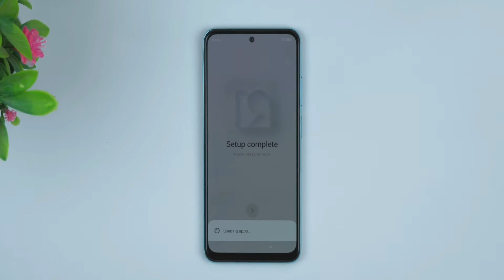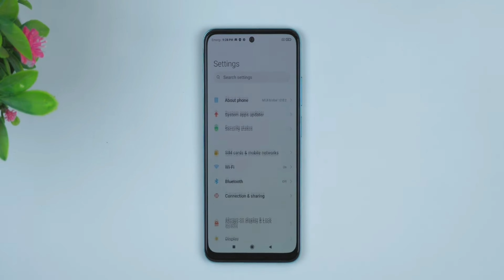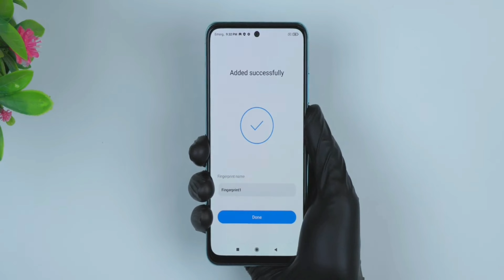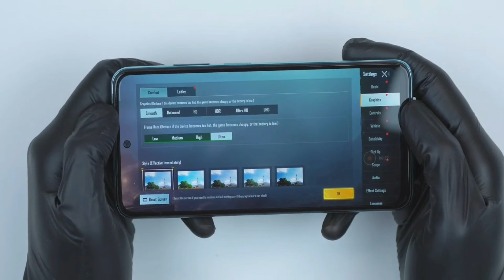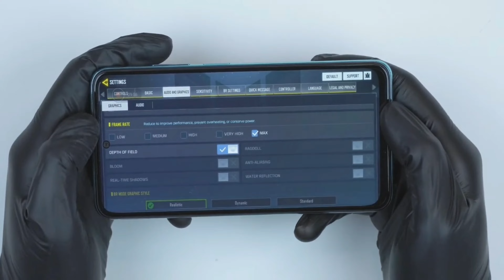Redmi note 10|آنباکس گوشی ردمی نوت ده شیاومی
📱: Redmi note 10:
MEMORY :⬇️
ROM: 64&128 GB ^
BATTREY:⬇️
Battery: 5000 mAh
Wi-Fi Usage Time: 13h
Talk Time: 41h
DISPLAY:⬇️
Brightness: 700 nits
Size:  6.43inch
Technology:  AMOLED
Resolution: 1080×2400
CAMERA⬇️
Rear Camera: 48+8+2+2
Front Camera: 13
Recording Resolution: 4k , 1080
Slow motion ✅
Main Camera Flash✅
Front Camera Flash❌
Main Camera Auto Focus✅
Front Camera Auto Focus❌
PROCESSOR⬇️
CPU Speed: 460 up to 2.2GHz
CPU Type: Kryo
NETWORK⬇️
2G 3G 4G (4G TDD LTE)
CONNECTIVITY:⬇️
Earjack: 3.5mm
USB Version: USB 2.0
Bluetooth: v5.0
Wi-fi Direct✅
NFC❌
MHL❌
OTHER⬇️
Android 11 MIUI12
Color: Onyx Gray
Sensors: Gyro,Fingerprint,Accelerometer,
Compass,proximity

سابسکرایب و لایک یادتون نداره ❤❤